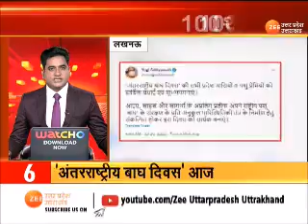SuperFast News : देश-दुनिया की 100 बड़ी ख़बरें | BJP UP | CM Yogi | Latest Hindi News